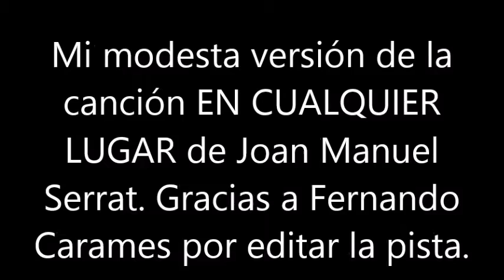BLAS CANTA EN CUALQUIER LUGAR (JOAN MANUEL SERRAT)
ESTA ES MI MODESTA VERSIÓN DE LA CANCIÓN EN CUALQUIER LUGAR DE JOAN MANUEL SERRAT. GRACIAS A FERNANDO CARAMES POR EDITAR LA PISTA DE ESTA CANCIÓN. NO HAY ÁNIMO DE LUCRO.